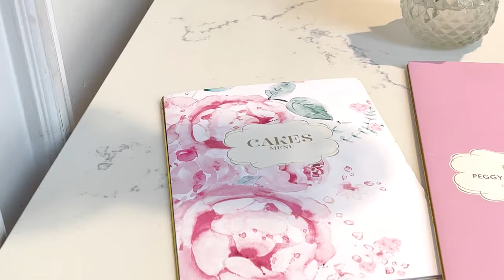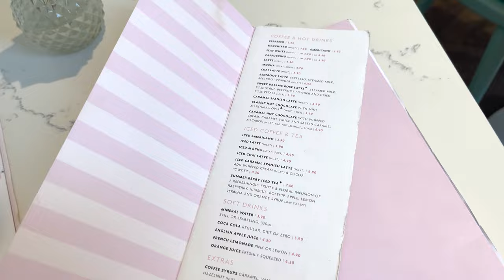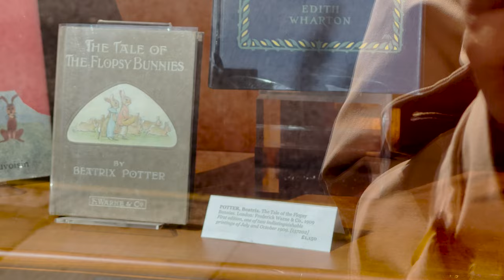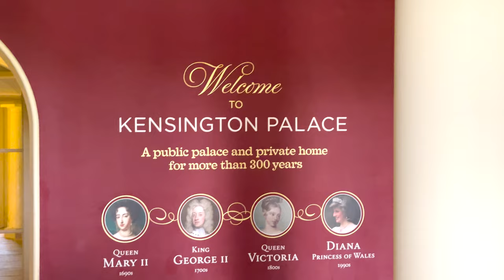London's Pink Instagrammable Cafe: Peggy Porschen, Fish & Chips, & Kensington Palace (London Vlog 1)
Welcome to my London vlog! Join me as I explore the enchanting streets of this vibrant city and discover its hidden gems. In this episode, I take you on a delightful journey to Peggy Porschen Cafe, a haven of Instagram-worthy treats and pastel perfection. It's known as the Pink Cafe of London. Located in the heart of London, Peggy Porschen Cafe is a haven of sweetness and beauty. From the moment you arrive, you'll be greeted by a picture-perfect facade adorned with stunning floral arrangements. It's like stepping into a fairy tale!!

But the adventure doesn't stop there. We dive into the world of literature as we visit rare book stores, where antique books and literary treasures await. Lose yourself in the pages of history and feel the magic of storytelling come alive.

Next, we step into the elegant Kensington Palace, where royalty and history intertwine. Explore the majestic halls, stroll through the stunning gardens, and get a glimpse into the lives of the British royal family. Pretty sure it was haunted. LOL

Of course, no visit to London is complete without savoring the classic British dish—fish and chips. Join me at the Harrison Pub Hotel as we indulge in this beloved culinary delight. Crispy fish, golden chips, and a side of traditional pub ambiance, it's an experience you won't want to miss.

Join me on this unforgettable journey through London's captivating sights, delectable treats, and cultural wonders. Get ready to explore, indulge, and be inspired in the incredible city of London!

- The Marriage of Figaro, K. 492 - Mozart